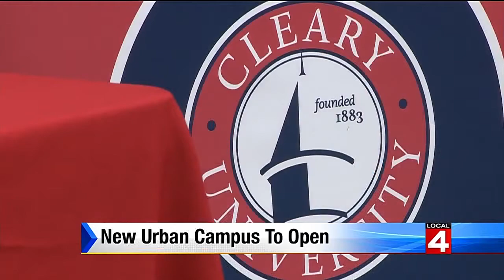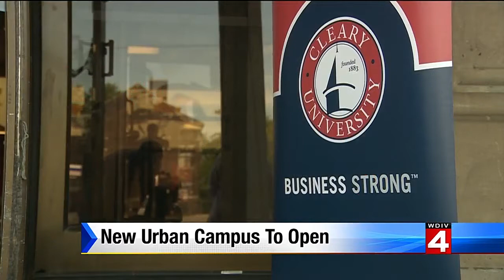New Urban Campus To Open